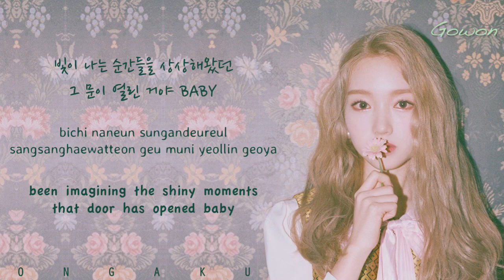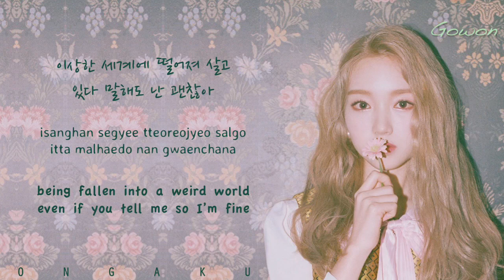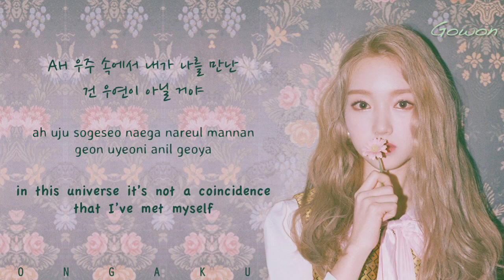LOONA/Gowon (이달의 소녀/고원) - One&Only | HAN/ROM/ENG Lyrics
Track: 01. One&Only
Album: GoWon
Artist: LOONA/Gowon (이달의 소녀/고원)
Year: 2018